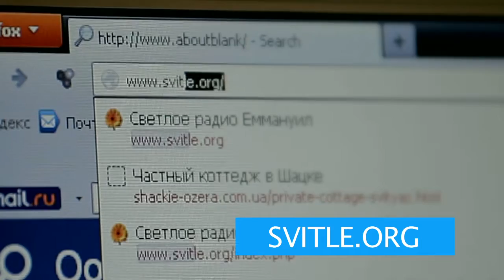ТРК "Еммануил" - Светлое радио!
Первая в Украине музыкальная КРУГЛОСУТОЧНАЯ радиостанция уникального формата!
Только светлая музыка, беседы и новости!
Слушайте
- в Киеве и области на частоте 67,28 FM
- во Львове на частоте 67,82 FM
- в Харькове на частоте 69.2 FM
- в Сумах на частоте 69,02 FM
- в Запорожье на частоте 69,92 FM
- круглосуточно на волне спутника ASTRA4 (SIRIUS; 12072 МГц);
- всегда на сайте и в смартфонах.
Пишите нам: 01010, Киев-10, а/я 79